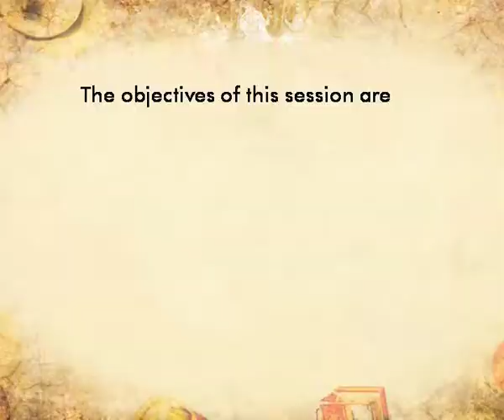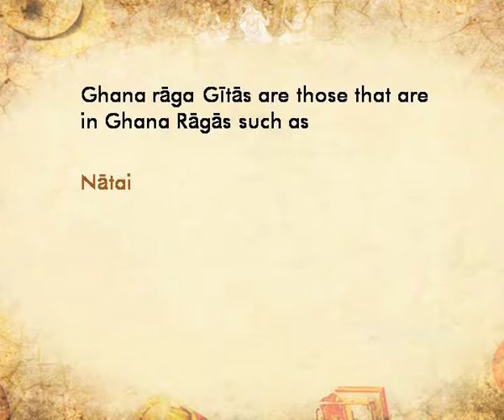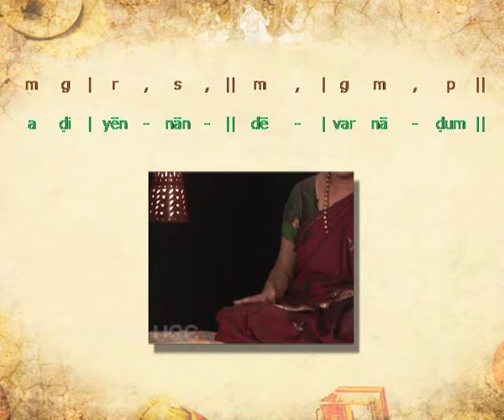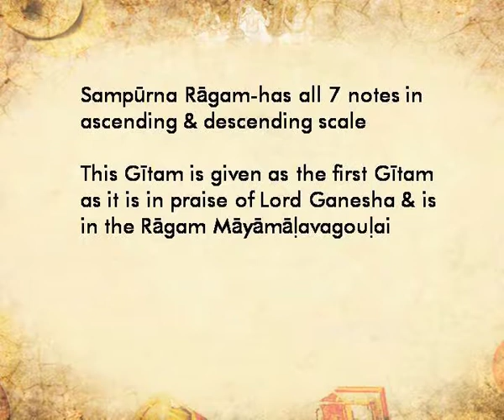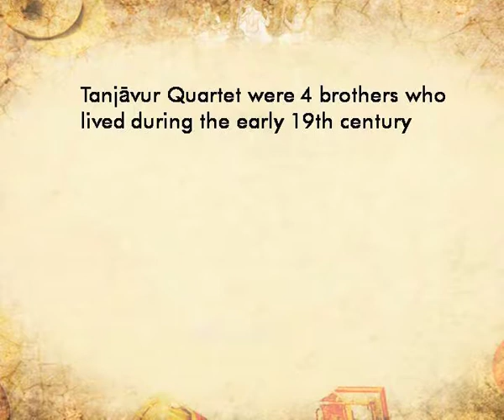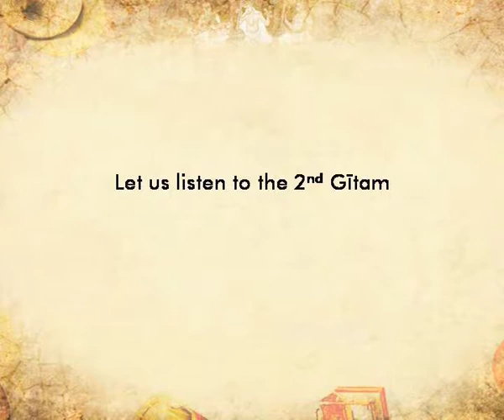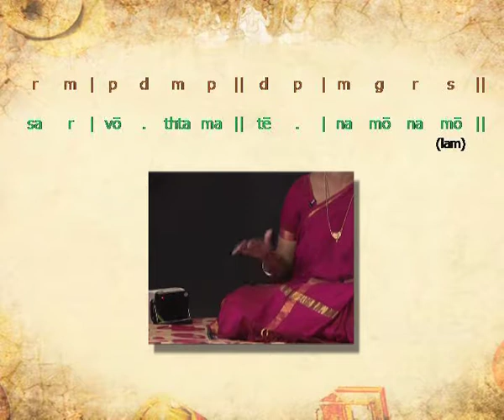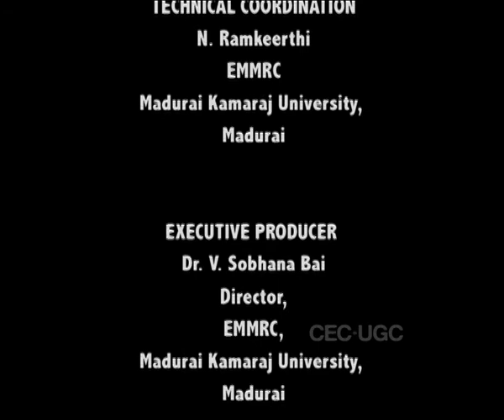Gitam- I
Subject : MUSIC; KARNATAKI SANGEET
Course Name : B. A.